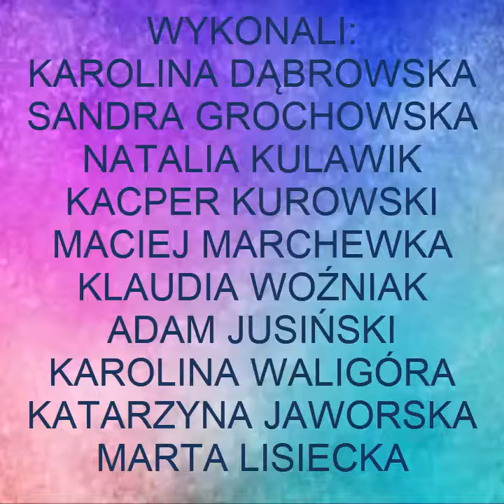XVII Liceum Mistrzostwa Sportowego z Warszawy w programie "Klimat to temat!"